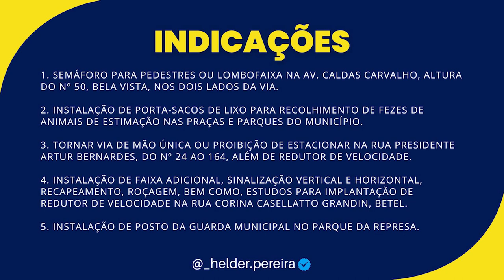9ª Sessão Ordinária - 26/03/2024 - Vereador Helder Pereira - Paulínia SP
Nesta Sessão apresentei:

- 5 Indicações
- 2 Requerimentos

Se você quiser assistir à 9ª Sessão completa, assista no canal da Câmara Municipal de Paulínia: